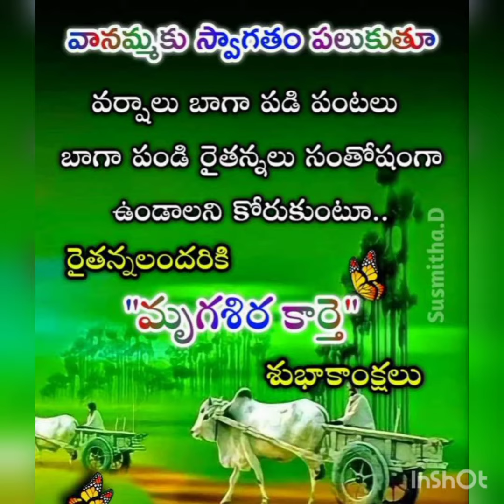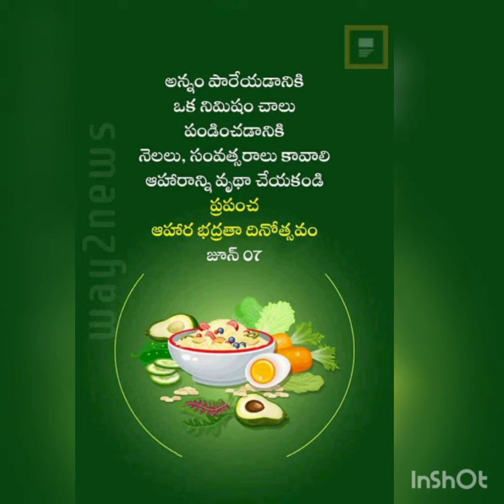BEST FRIEND DHINOTHSAVAM